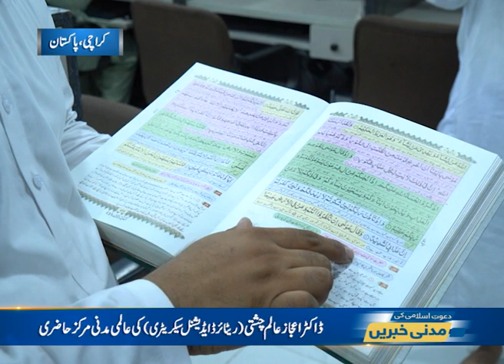Markaz Faizan-E-Madinah Karachi Mein Retired Additional Secretary Dr Aijaz Alam Chishti Ki Haziri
Alami Madani Markaz Faizan-E-Madinah Karachi Mein Retired Additional Secretary Dr Aijaz Alam Chishti Ki Haziri | Madani News| Madani News YouTube Channel | Madani News Today | Madani News Latest | Today Madani News | YouTube Channel Madani News